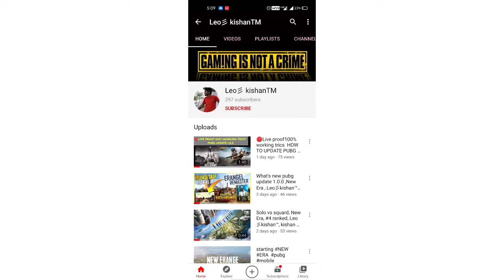#2 kill winner winner chicken dinner pubg mobile new Era new Erangel pubg gamplay. Kishan gaming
new era

#2 kill winner winner chicken dinner 🔥

Kishan gaming

Leo kishan